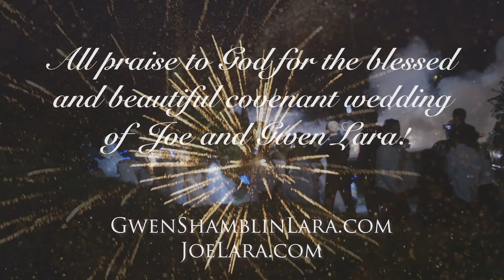The Covenant Wedding of Gwen Shamblin to Joe Lara | Remnant Fellowship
Watch beautiful highlights from the celebration of the Covenant Marriage of Gwen Shamblin to Joe Lara, which was filmed live in 2018 at Remnant Fellowship Church. They are happily married and serving the Remnant Fellowship and Weigh Down Ministries together. :)

♡ CONNECT WITH GWEN!

Gwen Shamblin Lara was born and raised in Memphis. She grew up with a medical background, and received her undergraduate degree in Dietetics and Master’s Degree in Nutrition with an emphasis in Biochemistry from the University of Tennessee in Knoxville. Her first book The Weigh Down Diet was published by Doubleday, Inc. The book quickly became a million-seller as people discovered the secrets to losing weight quickly and permanently while finding a new relationship with God. Gwen’s latest book is Weigh Down Works! She has appeared on The Today Show, Tyra, Larry King Live, 20/20 and The View. Weigh Down has been featured in Good Housekeeping, Ladies Home Journal, People, Prevention, and Woman's Day. Gwen’s dream of helping people turn away from the love of food and toward a love of God has turned into a ministry and continues even stronger today. Through Weigh Down Workshop classes, Weigh Down Radio, You Can Overcome Shows, books and audios, thousands of people are ending their struggle with overweight and the pain of addictive strongholds and finding a deeper connection with God.